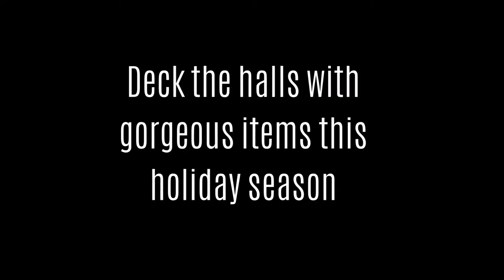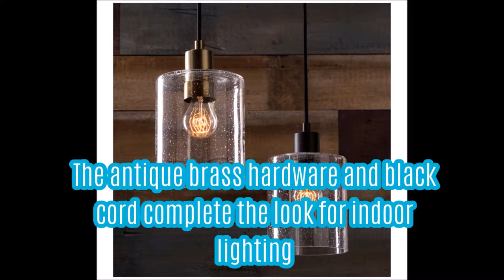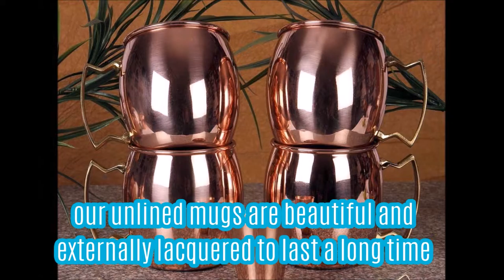21 Stunning Home Items That Look Way More Expensive Than They Are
21 Stunning Home Items That Look Way More Expensive Than They Are

If there’s one thing we can all agree on, it’s that we wish our homes looked like a West Elm catalog. Unfortunately, that sleek, refined decor comes with a hefty price tag. Why pay top dollar when you can get expensive-looking furniture for a fraction of the cost?

We’ve collected 21 pieces of affordable home furnishings that look surprisingly expensive. Deck the halls with gorgeous items this holiday season.

#21 Vino Hand-Blown Glass Wine Decanter
#20 Moda at Home Greystone Bath Ensemble
#19 Sutton Walk Clock
#18 Tree Branch Candleholders Set of 3
#17 Zipcode Design Angeline Blue Area Rug
#16 DwellStudio Copper Wire Frame
#15 Threshold Hudson Filament Swag Light, Brass
#14 Linon Sylvan Arm Chair
#13 French Kitchen Marble Wine Cooler
#12 Linon Austin Kitchen Cart
#11 A29 Moscow Mule Solid Copper Mug
#10 Jacquard-Weave Cotton Rug
#9 Jardin Des Plantes Vase
#8 Baxton Studio Euthalia Modern and Contemporary Tufted Sofa
#7 Crystal Glass Box
#6 Hotel Numeral Knob
#5 Petite Gold Burst Round Mirror
#4 Abigail Brown Metal Platform Bed
#3 Porthos Home Aysel Upholstered Bedroom Bench
#2 Wooden Vases, Set of 3
#1 Threshold Oversized Faux-Fur White Pillow